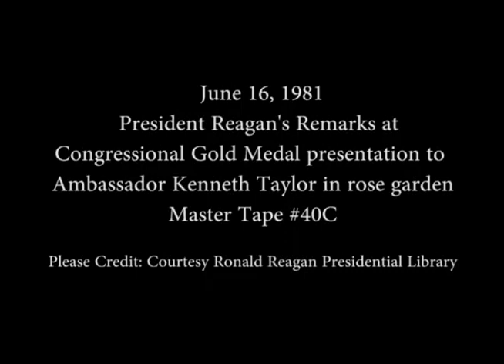President Reagan’s Remarks at an Award Presentation to Ambassador Kenneth Taylor on June 16, 1981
Full Title: President Reagan’s Remarks at a Congressional Gold Medal Presentation to Canadian Ambassador Kenneth Taylor in the Rose Garden on June 16, 1981

Access Restriction(s):Unrestricted
Use Restriction(s):Unrestricted